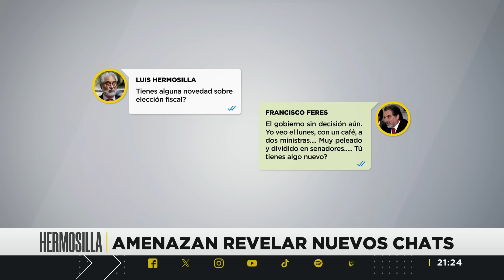Defensa de Luis Hermosilla amenaza con revelar nuevos chats del "Caso Audios"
El abogado, Luis Hermosilla, se mantendrá en prisión preventiva. Mientras tanto, su defensa amenaza con revelar nuevos chats que podrían involucrar a más personajes.